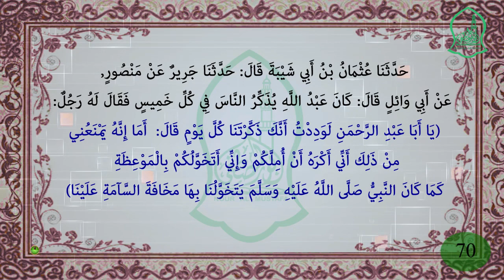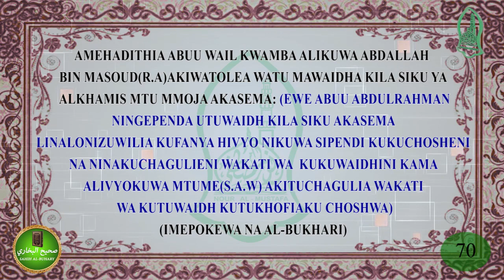SAHIH AL-BUKHARIY : HADITH NO 70